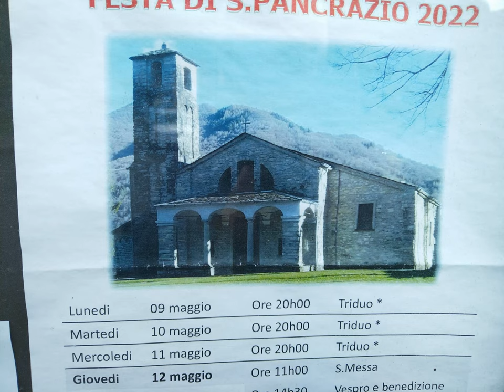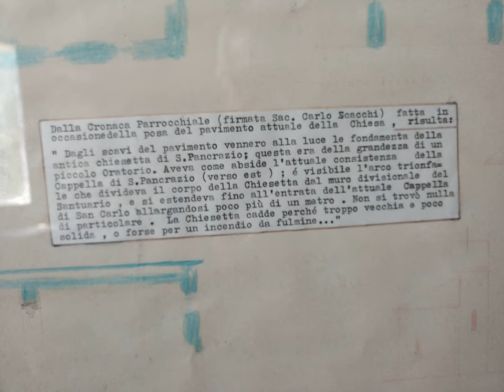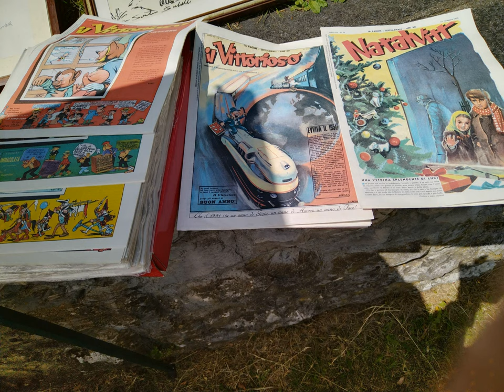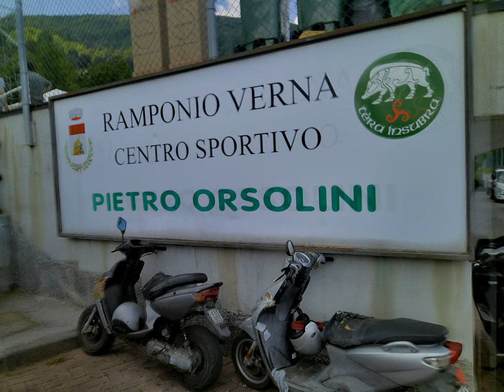S.Pancrazio 2022 Ramponio Verna Festival [by Sergio Conegliano]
Huawei nova 8i  basic ref.